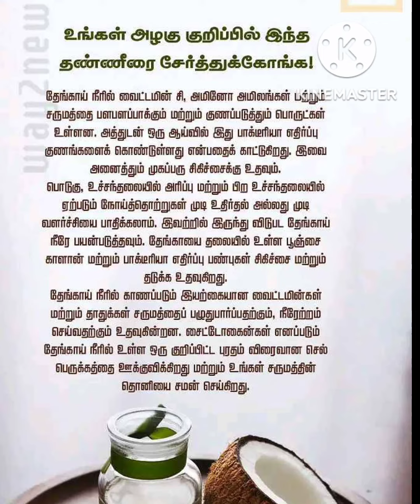தேங்காய் தண்ணீர் Coconut water benefits in tamil